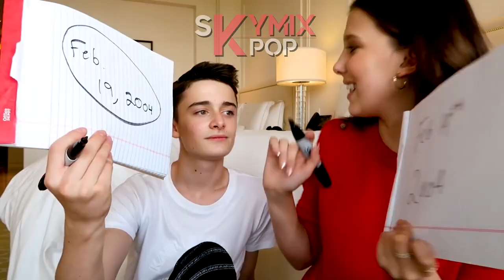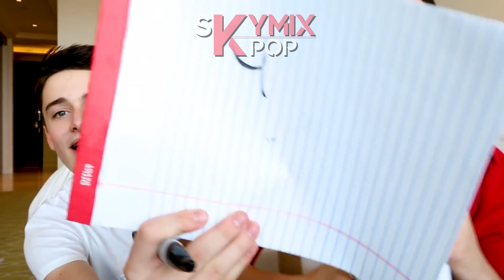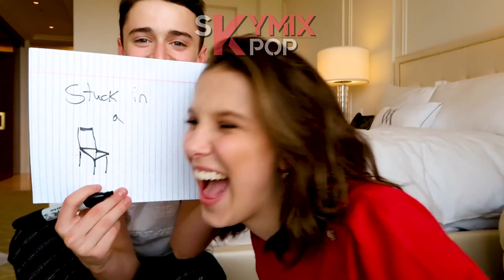Si Millie Bobby Brown et Noah Schnapp de STRANGER THINGS était doublé ?🤣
Si Millie Bobby Brown et Noah Schnapp de STANGER THINGS était doublé ? Doublage parodique d'une vidéo de Millie Bobby Brown et Noah Schnapp qui vient de la chaîne de Noah. Si stranger things était doublé.